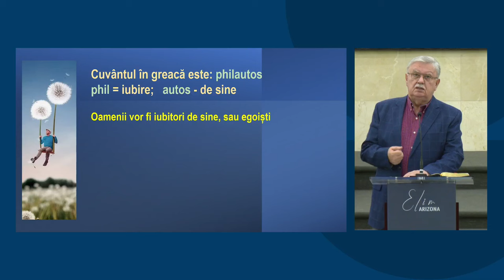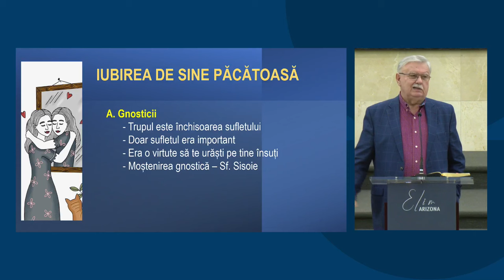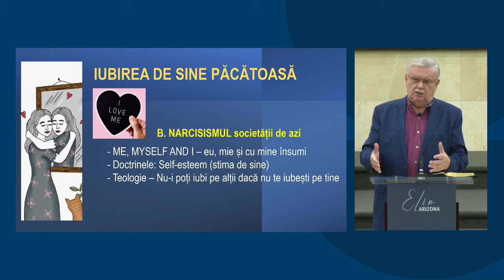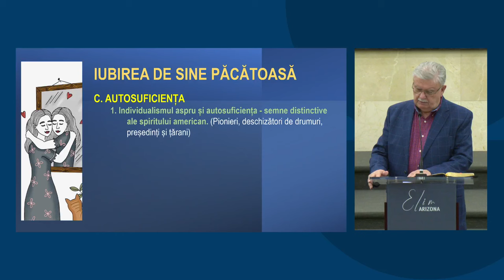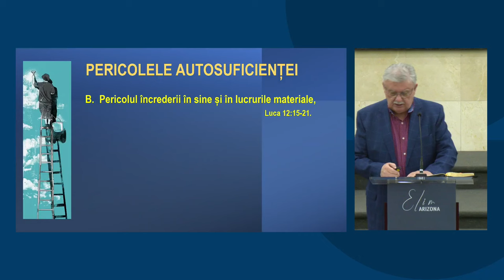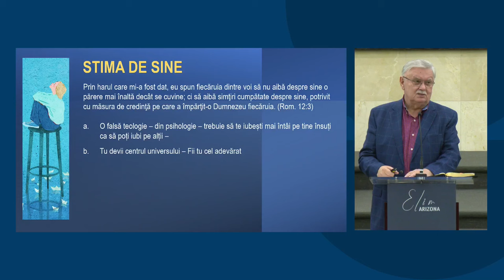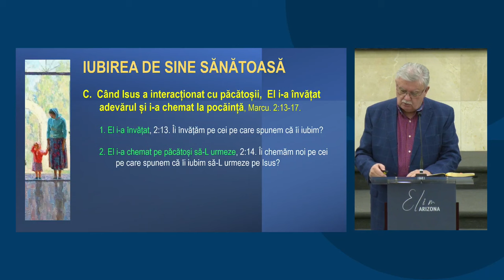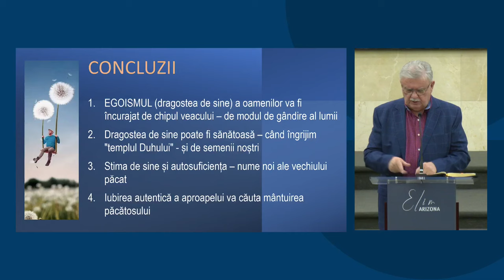Petru Lascău - Iubirea de sine păcătoasă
Biserica Elim Arizona - mesaj din seria de predici "Oamenii sfârșitului", rostit de pastorul Petru Lascău, în data de 1 februarie 2024. Predici pentru vremuri grele